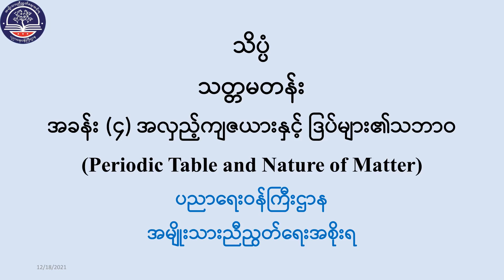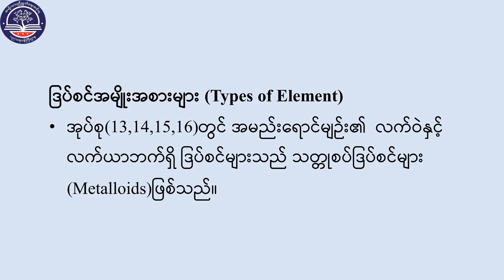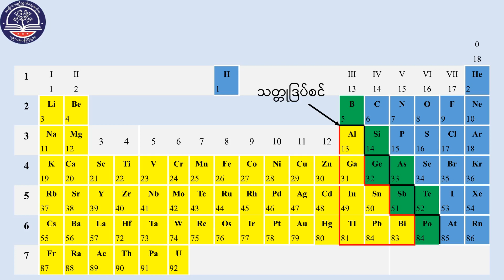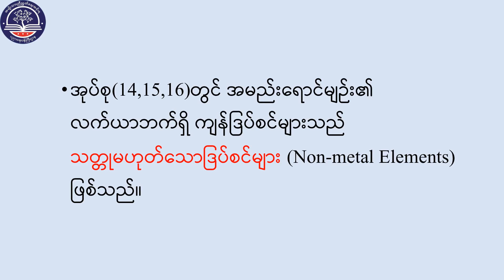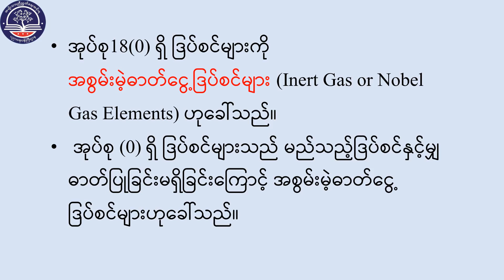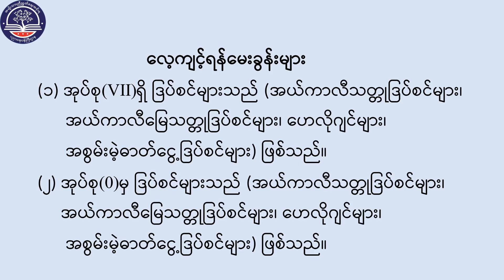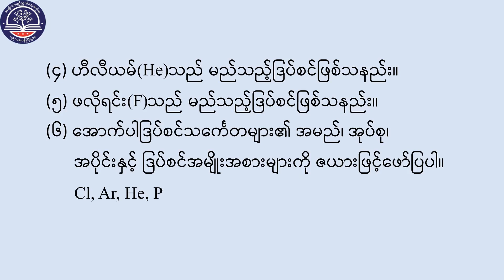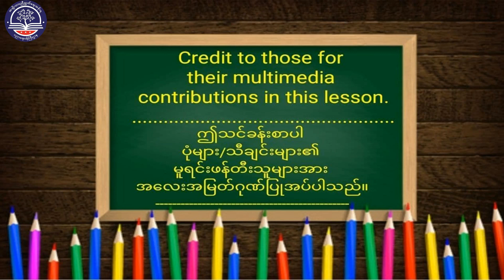Grade 7 အထွေထွေသိပ္ပံ၊ အခန်း(၄) အပိုင်း(၇) ဒြပ်စင်အမျိုးအစားများ၊ စာမျက်နှာ (၅၂)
Grade7 အထွေထွေသိပ္ပံ
အခန်း (၄) အလှည့်ကျဇယားနှင့်ဒြပ်များ၏သဘာဝ
 အပိုင်း (၇) ဒြပ်စင်အမျိုးအစားများ
စာမျက်နှာ (၅၂)